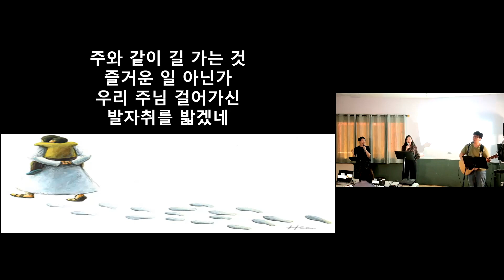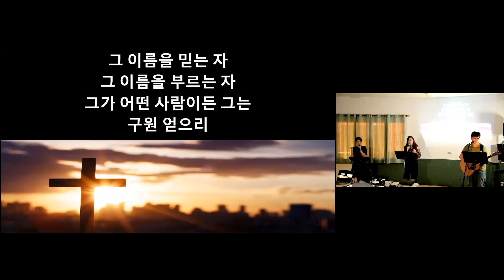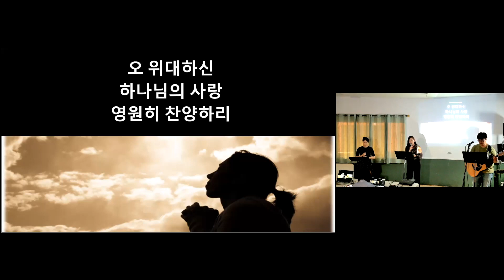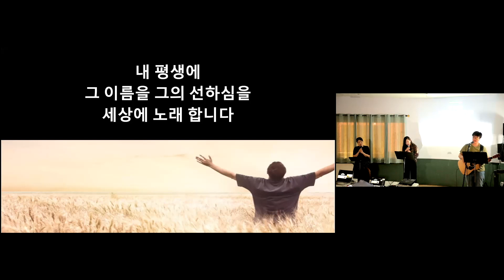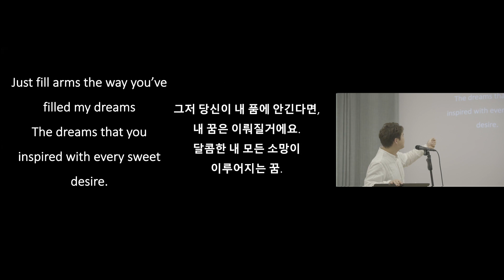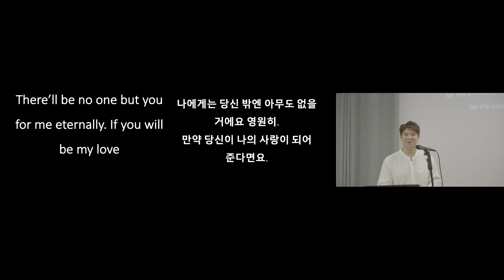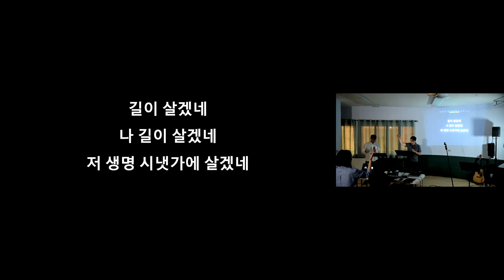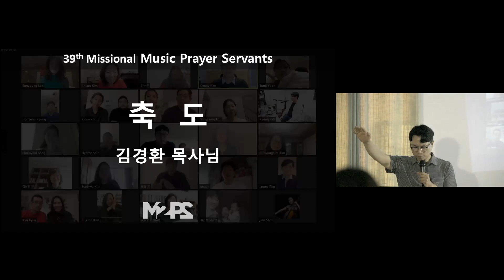M2PS 39번째 선교적 찬양과 기도 (Ten. 유현호)